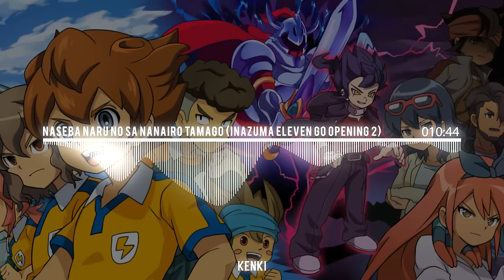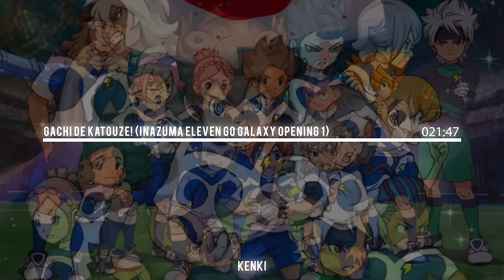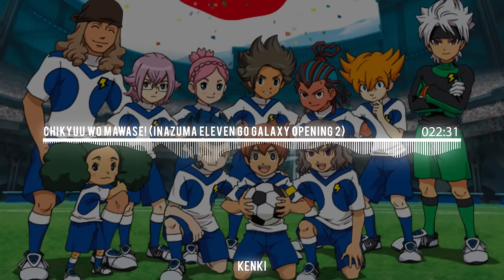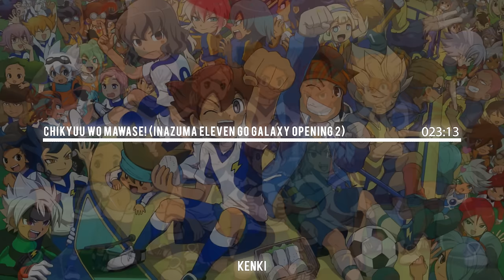All Openings Inazuma Eleven [GO/Chrono Stone/Galaxy/Ares/Orion]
Inazuma Eleven

00:00 Opening 1 : Tachiagariyo
01:30 Opening 2 : Maji de Kansha!
03:00 Opening 3 : Tsunagariyo
04:30 Opening 4 : Katte Nakouze!
06:00 Opening 5 : Good Kita!
07:30 Opening 6 : Bokura no Goal!

09:00 Opening 1 : Ten Made Todoke
10:25 Opening 2 : Naseba Narunosa Nanairo Tamago
11:50 Opening 3 : Ohayou Shining Day
13:14 Opening 4 : Uchiku Dark

Inazuma Eleven Go Chrono Stone

14:44 Opening 1 : Jounetsu de Muneatsu!
16:08 Opening 2 : Kandou Kyouyuu!
17:33 Opening 3 : Shoshin wo Keep On!
18:58 Opening 4 : Raimei! Blue Train

20:24 Opening 1 : Gachi de Katouze!
21:48 Opening 2 : Chikyuu wo Mawase!
23:14 Opening 3 : Supernova!

24:38 Opening 1 : Teppen Dash!

Inazuma Eleven Orion

26:03 Opening 1 : Butai Wa Dekkai Hou Ga II!
27:27 Opening 2 : Chikyuu Wo Kick !